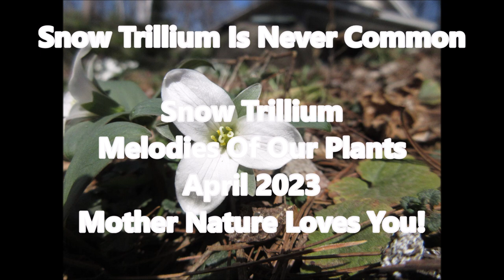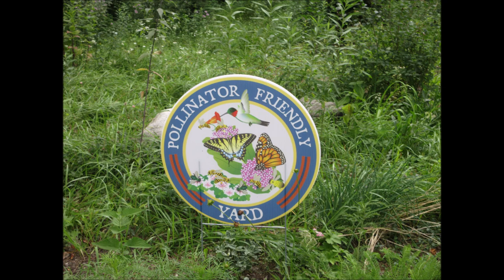Snow Trillium Is Never Common Snow Trillium April 2023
Snow Trillium Is Never Common
Snow Trillium
Melodies Of Our Plants
April 2023
Plantwave Recording